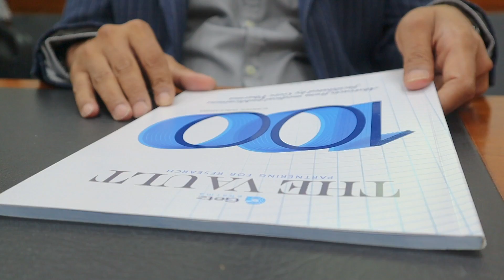The Vault - Partnering for Research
At Getz Pharma, we support clinical research projects that can help tackle global health challenges. In line with this, Getz Pharma launched ‘The Vault’ - a collection of scientific and medical research conducted by national and international health care professionals, facilitated by Getz Pharma over the years. Watch the video and learn more about 'The Vault' from Dr. Jahanzeb Kamal, Senior Director of Medical Affairs Pharmacovigilance and Clinical Trials, as he discusses how Getz Pharma is playing an important role in supporting the research practice in Pakistan and abroad.